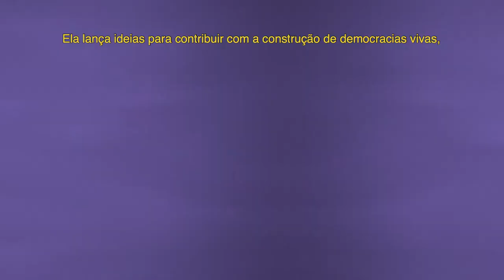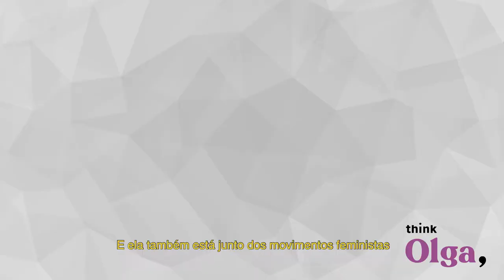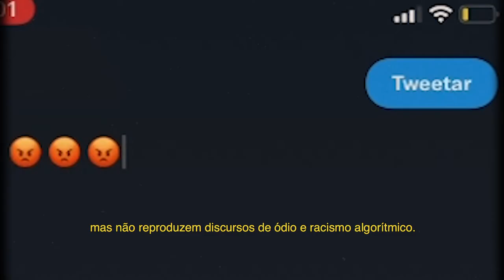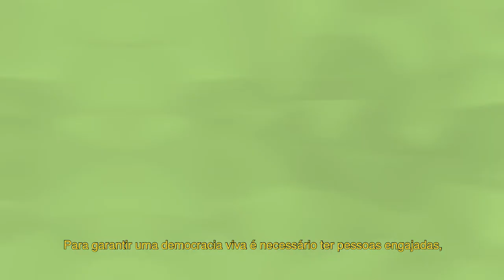Quem é a Fundação Heinrich Böll no Brasil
A Fundação Heinrich Böll atua há 22 anos no Brasil, promovendo a democracia, os direitos humanos e a justiça socioambiental. Para isso, a construção de diálogos entre forças políticas e o apoio à organizações da sociedade civil é fundamental. Apoiamos e desenvolvemos atividades ligadas aos direitos das mulheres. Discutimos com parceiros e sociedade uma transição enérgica justa e sustentável, e como a agroecologia é uma solução para uma alimentação saudável. Estamos presentes também nos diálogos sobre novas tecnologias e como impactam a vida das pessoas.  Nas cidades reafirmamos a cidadania dos moradores e moradoras de territórios periféricos e favelados.
Para conhecer nosso trabalho, assista ao vídeo e acesse nosso